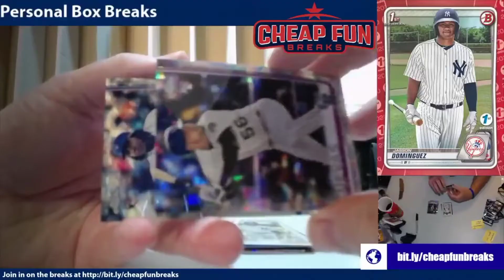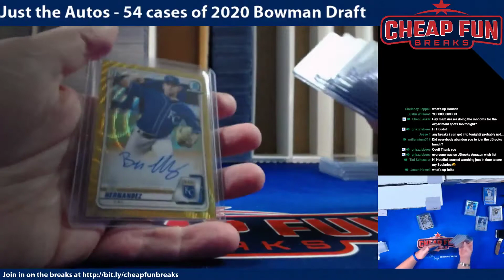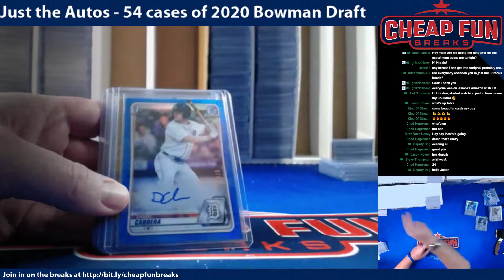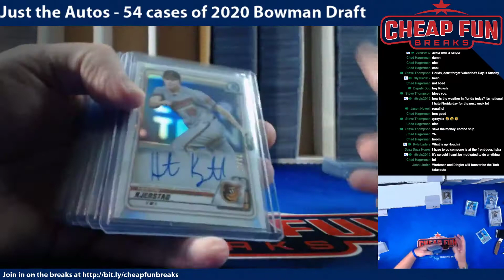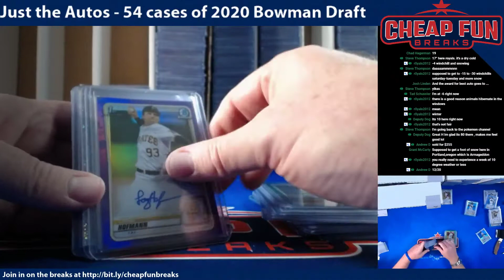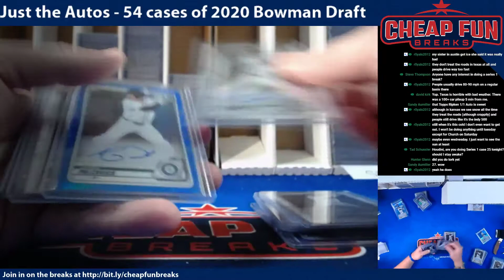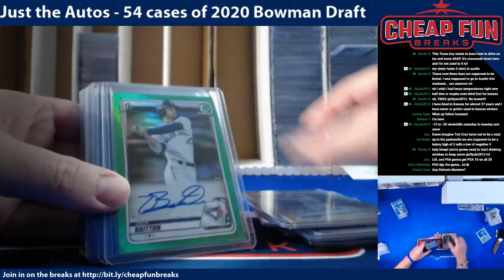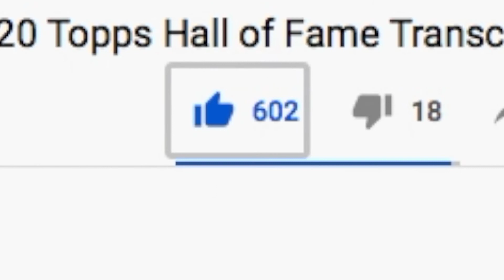AUTO RECAP 108 cases 2020 Bowman Draft - 2nd Half